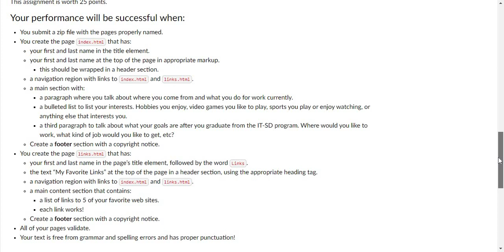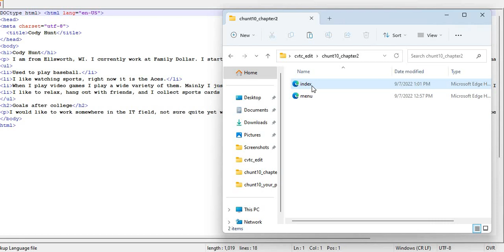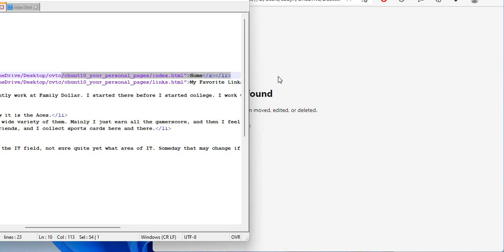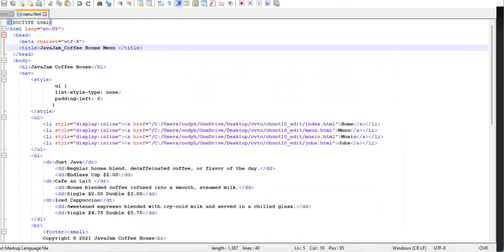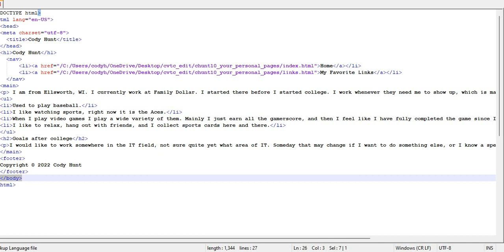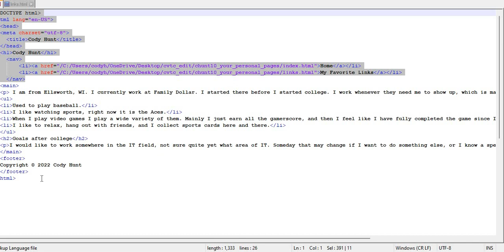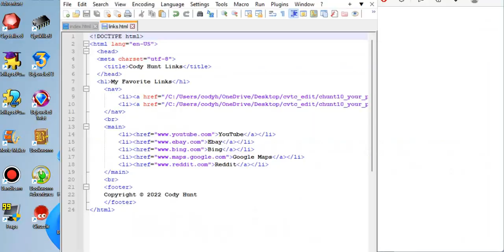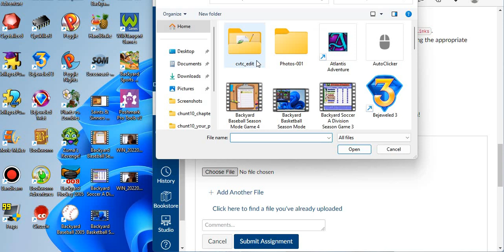Doing Web 1 College Homework